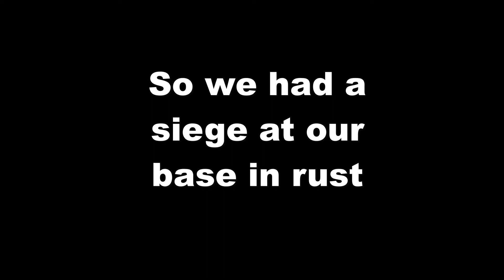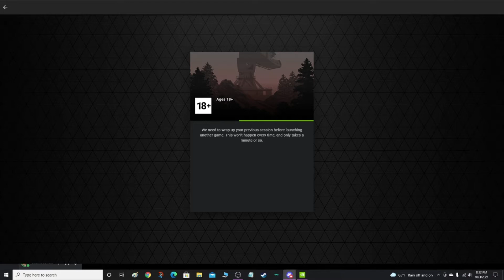Having a Civil War in Rust